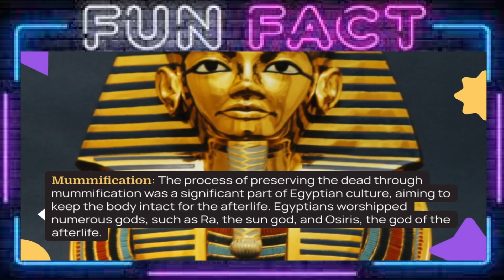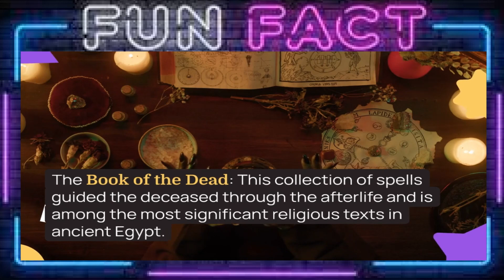Egypt Facts: Top 10 Mind-Blowing, Unbelievable, Interesting And Random Fun Facts About Ancient Egypt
Top 10 Mind Blowing, Unbelievable, Interesting, Amazing And Random Fun Facts About Ancient Egypt
Discovering Ancient Egypt: 10 Mind-Blowing Fun Facts You Need to Know!
Unlocking the Mysteries: Top 10 Fascinating Fun Facts about Ancient Egypt!
Unraveling the Mysteries: Top 10 Fun Facts About Ancient Egypt

Description:
Journey back in time and explore the wonders of Ancient Egypt with these top 10 fun facts that illuminate the intriguing aspects of this ancient civilization. Uncover the mysteries behind the pyramids, decipher the secrets of the pharaohs, and delve into the cultural marvels that defined this historical era. Join us on this educational adventure to unearth the remarkable tales of one of history's most fascinating civilizations.

fun facts,
interesting facts,
random facts,
weird facts,
fun facts about yourself,
weird fun facts,
random fun,
random fact of the day,
tell me a fun fact,
tell me fun facts,
tell me 3 fun fact about yourself,
unique facts,
cool fact,
interesting psychology facts,
top facts,
fun facts,
amazing facts,
interesting facts,
random facts,